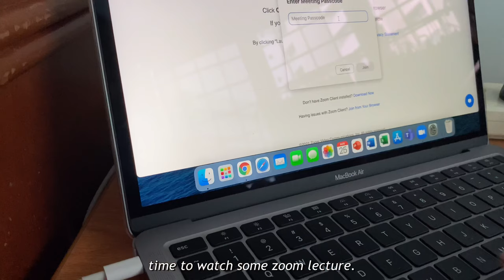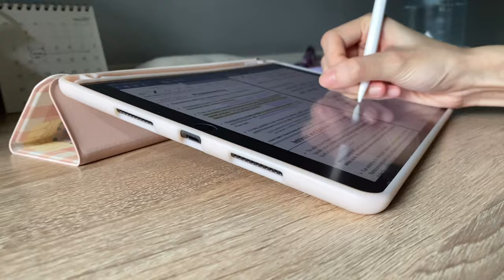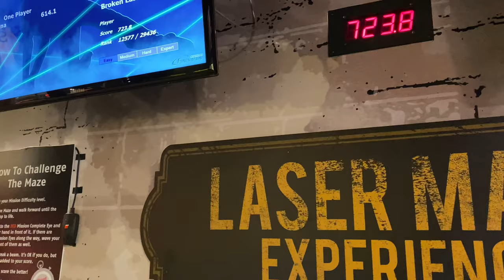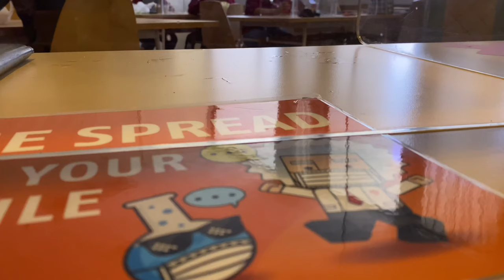CBC NTU vlog | productive week as a chemistry undergraduate, what i eat, work, study 📚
Thumbs up if you love this student diaries series!! 🙆🏻‍♀️

👋🏻 It’s another week again. Hope everyone is surviving well. I had a lot of supper sessions as I am just so hungry 24/7. 🤣 I also did some productive revision during the weekdays yayyy!! weekends past by really fast as I was busy with work. 😵‍💫

love, ngiam kai wen. ♘

☊ equipment ☋
iPhone 11

♫ music ♫

Surf - Trees and Lucy
Apple Cinnamon - Daystar